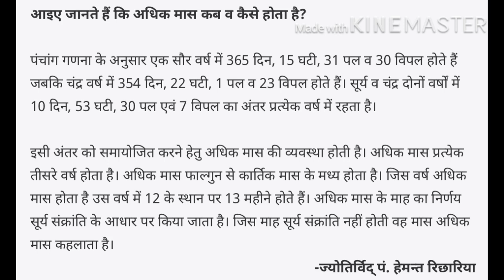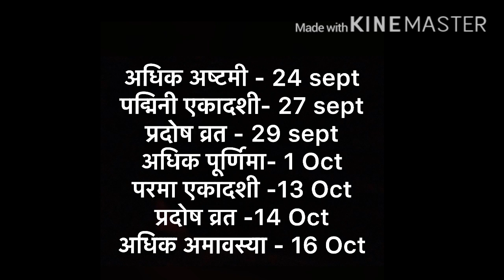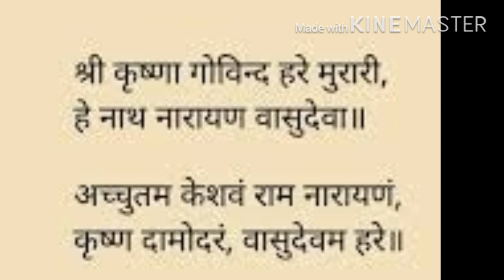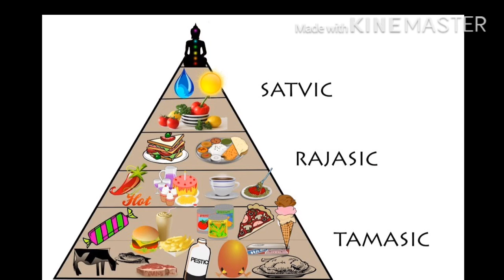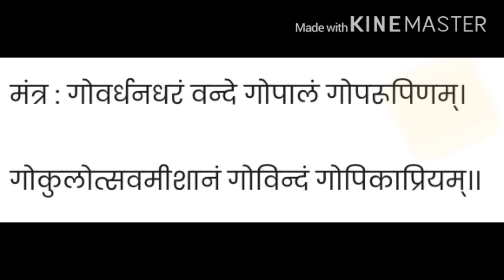पुरुषोत्तम/अधिक मास २०२०- स्नान, पूजा पाठ, जप, तप, हवन, व्रत, दान- सम्पूर्ण जानकारी ।। Adhik Maas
हिंदू कैलेंडर में हर तीन साल में एक बार एक अतिरिक्त माह का प्राकट्य होता है, जिसे अधिकमास, मल मास या पुरुषोत्तम मास के नाम से जाना जाता है। हिंदू धर्म में इस माह का विशेष महत्व है। संपूर्ण भारत की हिंदू धर्मपरायण जनता इस पूरे मास में पूजा-पाठ, भगवतभक्ति, व्रत-उपवास, जप और योग आदि धार्मिक कार्यों में संलग्न रहती है। ऐसा माना जाता है कि अधिकमास में किए गए धार्मिक कार्यों का किसी भी अन्य माह में किए गए पूजा-पाठ से 10 गुना अधिक फल मिलता है। यही वजह है कि श्रद्धालु जन अपनी पूरी श्रद्धा और शक्ति के साथ इस मास में भगवान को प्रसन्न कर अपना इहलोक तथा परलोक सुधारने में जुट जाते हैं।

हर तीन साल में क्यों आता है
अधिकमास- वशिष्ठ सिद्धांत के अनुसार भारतीय हिंदू कैलेंडर सूर्य मास और चंद्र मास की गणना के अनुसार चलता है। अधिकमास चंद्र वर्ष का एक अतिरिक्त भाग है, जो हर 32 माह, 16 दिन और 8 घटी के अंतर से आता है। इसका प्राकट्य सूर्य वर्ष और चंद्र वर्ष के बीच अंतर का संतुलन बनाने के लिए होता है। भारतीय गणना पद्धति के अनुसार प्रत्येक सूर्य वर्ष 365 दिन और करीब 6 घंटे का होता है, वहीं चंद्र वर्ष 354 दिनों का माना जाता है। दोनों वर्षों के बीच लगभग 11 दिनों का अंतर होता है, जो हर तीन वर्ष में लगभग 1 मास के बराबर हो जाता है। इसी अंतर को पाटने के लिए हर तीन साल में एक चंद्र मास अस्तित्व में आता है, जिसे अतिरिक्त होने के कारण अधिकमास का नाम दिया गया है।